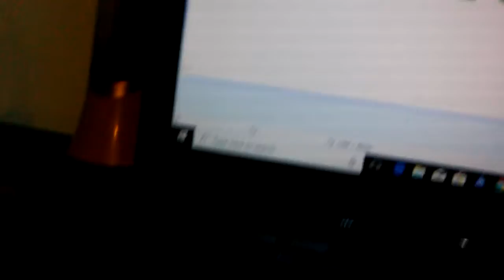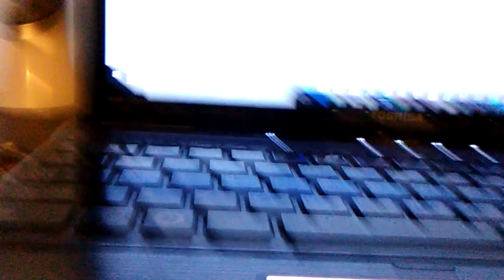Nicktoons and NICKTOONS.COM